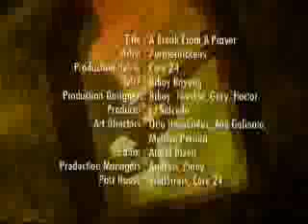Break In A Prayer by The Purplechickens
UP based band The Purplechickens MTV of Break In A Prayer